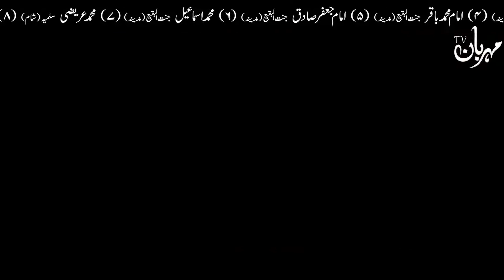Imam ali ne farmaya k kaymat se phly ye bemari Aam ho jaye ge vedio acha lagi tw subscribe krna na